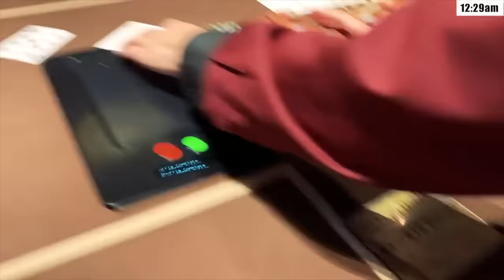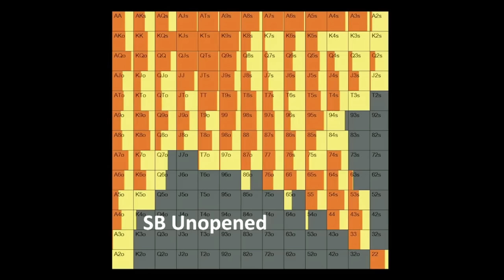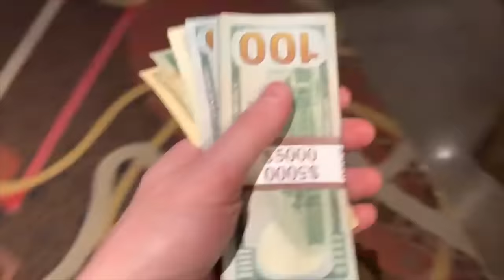POCKET ACES & Tons Of Crazy Pots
UPCOMING EVENTS:
Playground MUG (Montreal, CAN): Me, Andrew, and Rampage will be hosting a MUG on October 25th as part of a WPT Global tournament series. We'll be playing 2/5 NL from 1pm to 6pm.

The Lodge (Austin, TX): I'll be playing Oct 26-30 a variety of stakes. There's no meet up game or anything, but feel free to come say hi if you see me.

Best Bet MUG (Jacksonville, FL): Andrew and I are hosting a MUG on Nov 9th as part of the WPT Main Tour stop at Best Bet. We'll be playing 2/5 NL. The time is TBD.

WPT World Championship MUG @ Wynn Las Vegas: December 1st Meet up game to kick off the series. Phil Ivey, the entire WPT family, and many more will be in attendance. We'll be playing 1/3 and 2/5 NL starting at 9am.